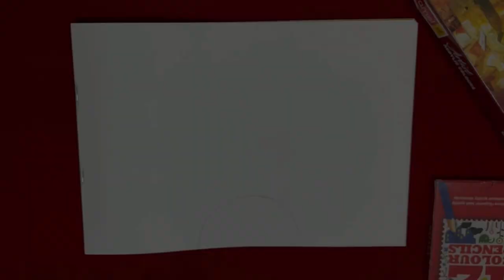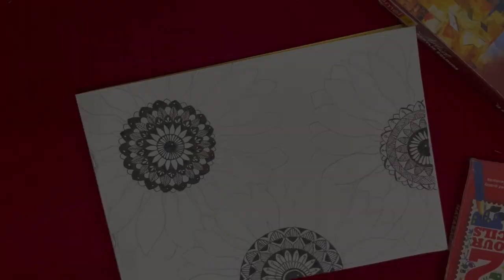Sunflower Mandala Art | Acrylic Paint